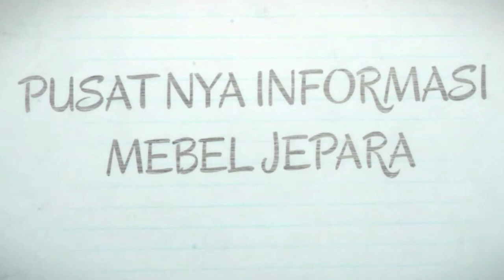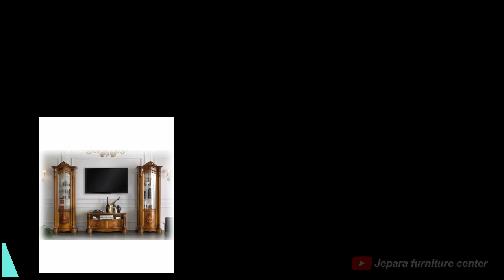26 Galeri Lemari TV Hias Mewah 2021 Harga diatas 10 JUTAAN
Lemari TV Mewah yang bisa ana jadikan juga sebagai lemari Hias dan pajangan diruang tamu, Model 26 Lemari TV atau Bufet Hias Tv mewah ini kami ambil dari desain luar negeri yang bisa anda jadikan sebagai refrensi tepat bagi anda yang sekarang sedang mencari model lemari TV untuk ruang tamu keluarga anda.
Sudah saatnya RUmah idaman anda harus diisi dengan model lemari TV dan hiasan mewah .